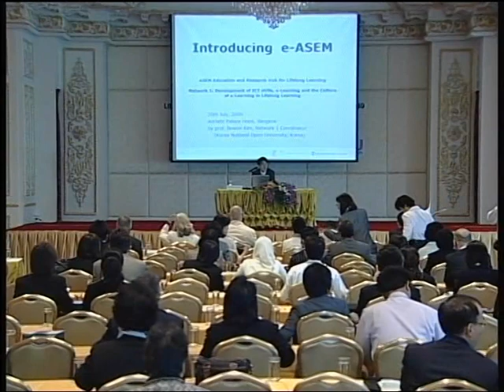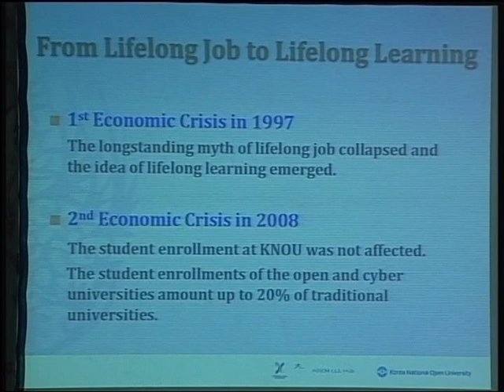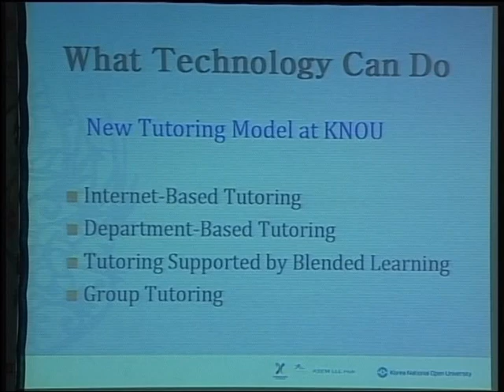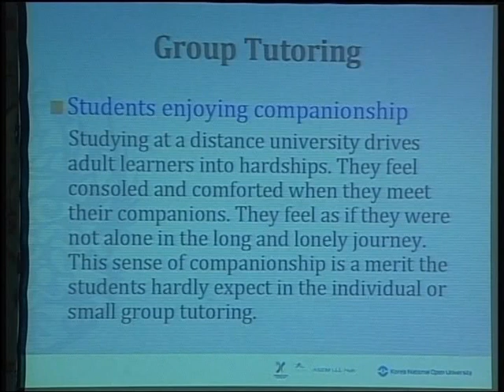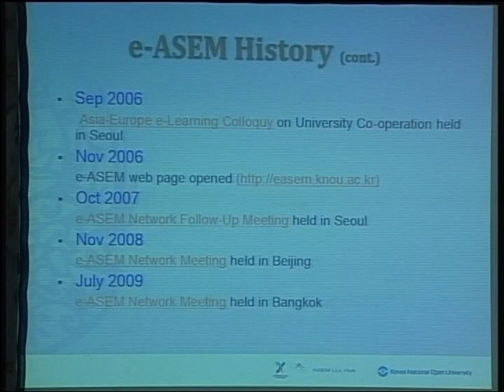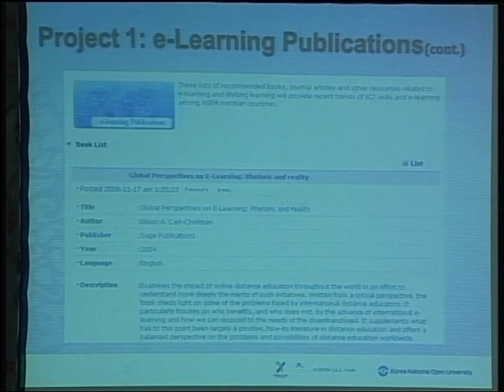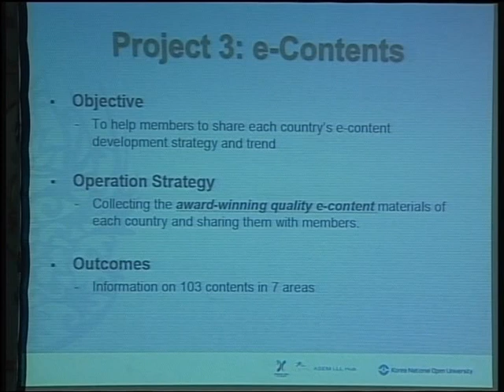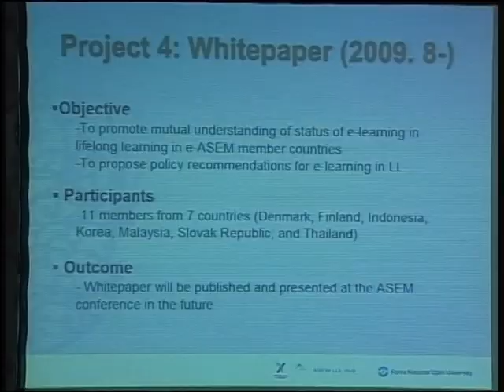Introduce research network 1 (e-Learning) Network 1 Coordinater : Professor Bowan Kim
Introduce research network 1 (e-Learning)
Network 1 Coordinater : Professor Bowan Kim

ASEM CONFERENCE
LIFELONG LEARNING AND WORKPLACE LEARNING
20-22 JULY 2009
BANGKOK THAILAND